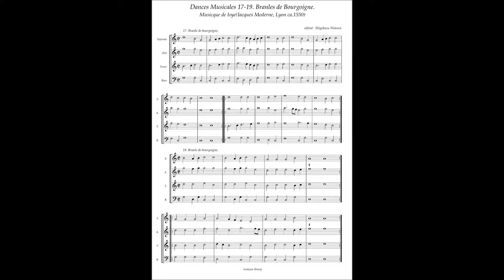Musicque de Joye, Dances Musicales No.17-19 Branles de Bourgoigne